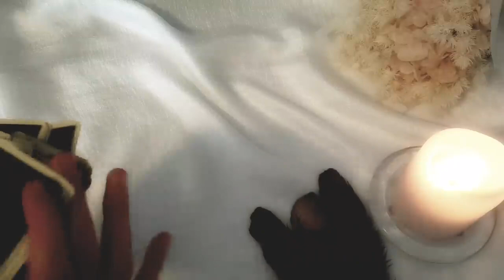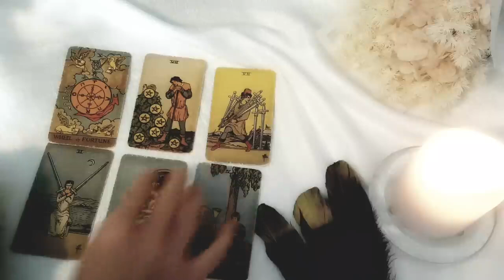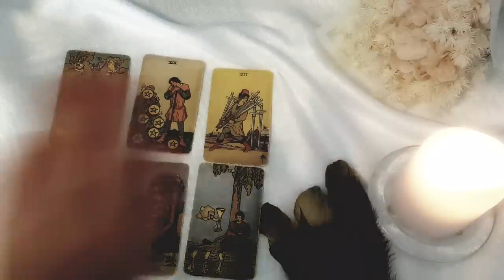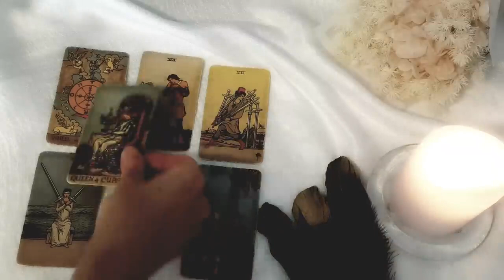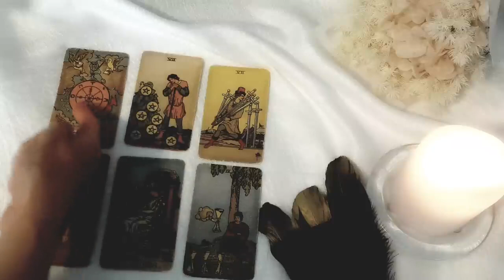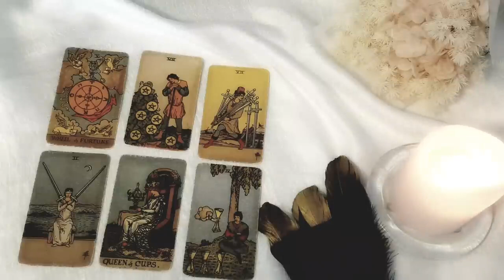ARIES 💖🥰 YOU CAN'T STOP THINKING ABOUT THEM BECAUSE THEY'RE ALSO THINKING ABOUT YOU! 💖🥰MARCH 2023